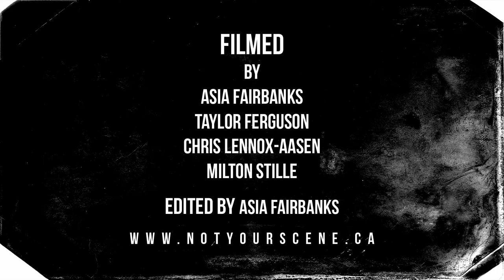EROSION - Disemboweled By Warthogs // LIVE in Vancouver, BC - March 11th, 2015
Erosion performing their track "Disemboweled by Warthogs"LIVE at the Biltmore Cabaret in Vancouver BC, March 11th 2015.

Filmed by Asia Fairbanks - Taylor Ferguson - Milton Stille - Chris Lennox-Aasen
Video Edited by Asia Fairbanks
Audio recorded live from a single source and edited by Mark Mckitrick